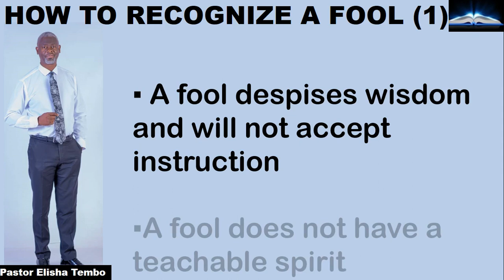HOW TO RECOGNIZE A FOOL 1. Pastor Elisha Tembo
HOW TO RECOGNIZE A FOOL  1. Pastor Elisha Tembo @sticktoyourbibleblogwithpa4359